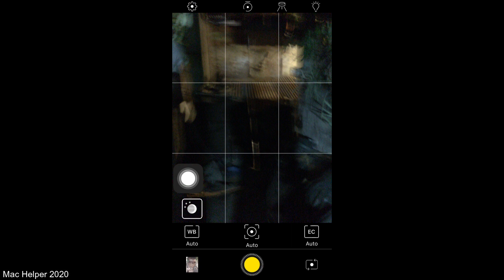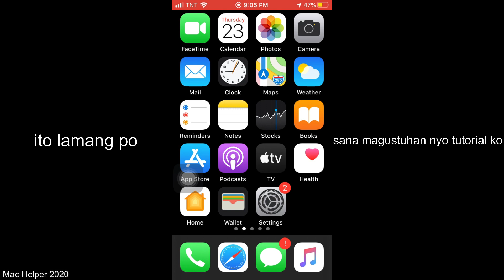Maganda ba talaga ang neuralcam?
Hello po guys sana magustuhan nyo po yung tutorial ko  enjoying watching!

gusto mag openline sakin ito available sakin

available carriers?

-i phone 6s to X lamang japan

Japan

-docomo paid biils only
-au kddi paid bills only

US
4 to latest only
-at&t paid bills only
-bell paid bills only